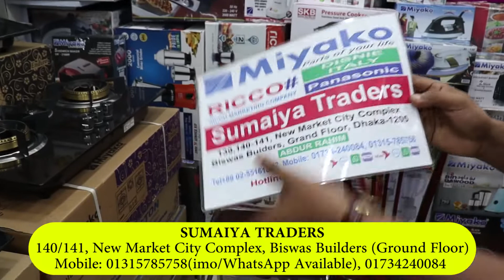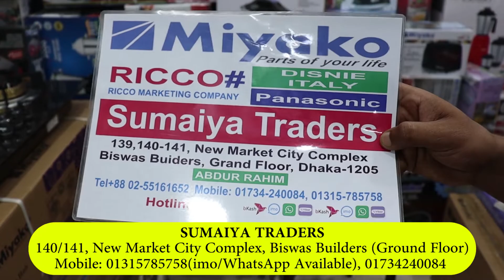অবিশ্বাস্য মূল্যে গ্যাসের চুলা এবং কিচেন হুড কিনুন || gas stove price in bd || kitchen hood price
এই ভিডিওতে আমি সকল ধরনের গ্যাসের চুলা এবং কিচেন হুড দেখানোর  চেষ্টা করেছি এবং সেগুলোর দাম জানানোর চেষ্টা করেছি। আশা করি ভিডিওটি আপনাদের ভালো লাগবে।
Shop Address:
SUMAIYA TRADERS
140/141, New Market City Complex, Biswas Builders (Ground Floor)
Dhaka-1205, Bangladesh.
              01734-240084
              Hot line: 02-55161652